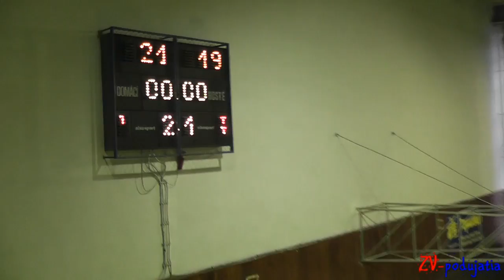TJ Slávia TU Zvolen - VO ŠK Slovan Rimavská Sobota 3:1